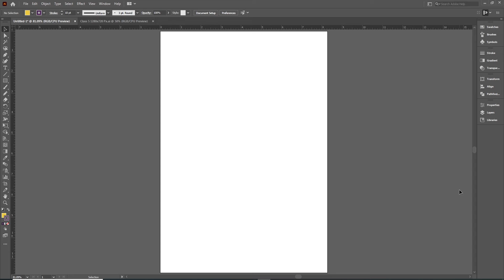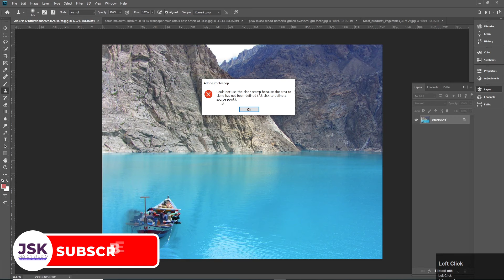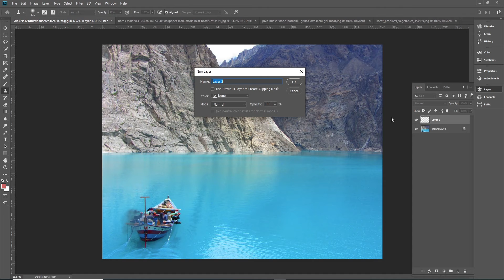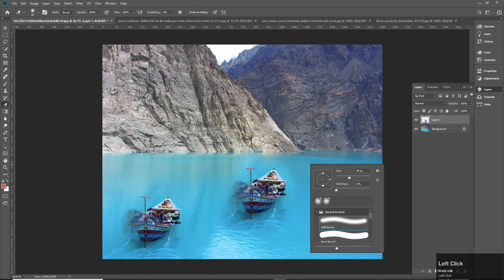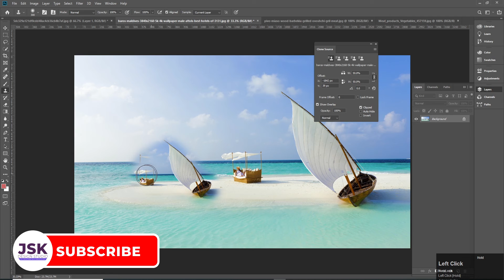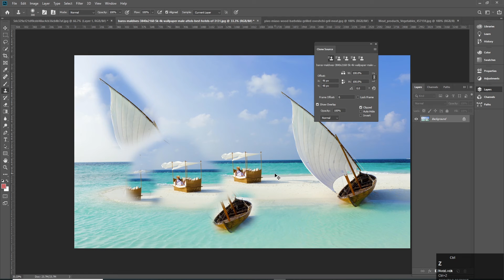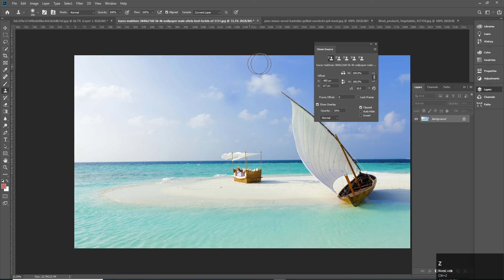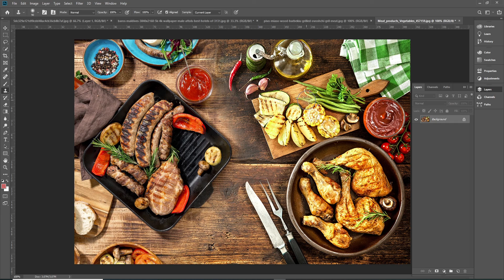Adobe Photoshop Class 7 - Clone Stamp Tool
Hello everyone! Welcome to JSK Design Studio. In this class you will learn about Clone Stamp Tool and Clone Source Panel. A very useful tool which is mostly use to duplicate certain areas of your image. Clone source panel has many options which are very essential for cloning neatly and efficiently.